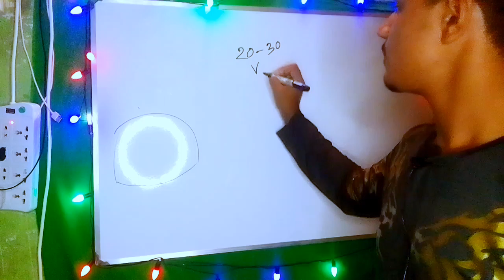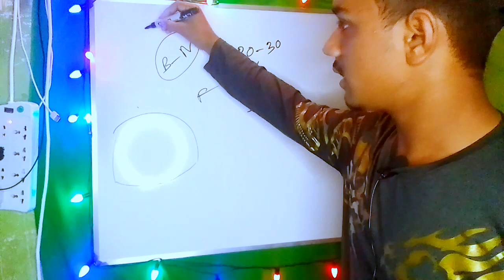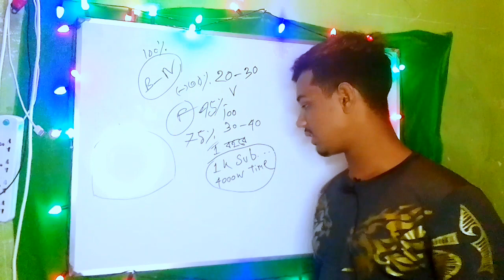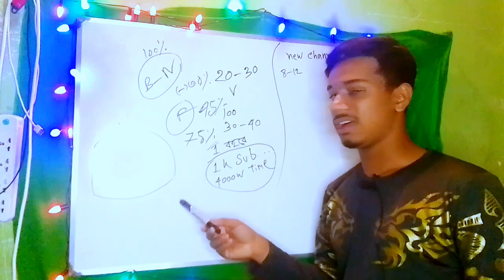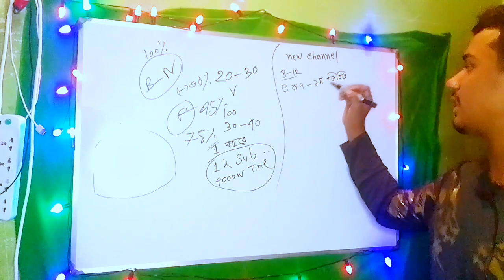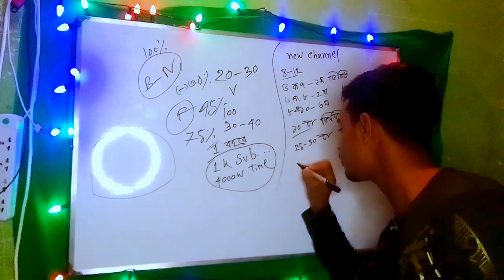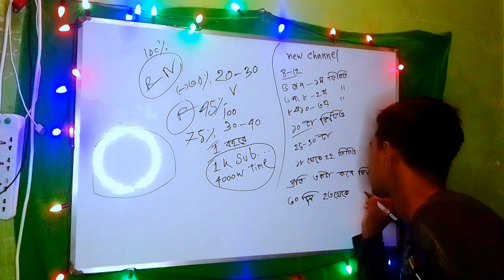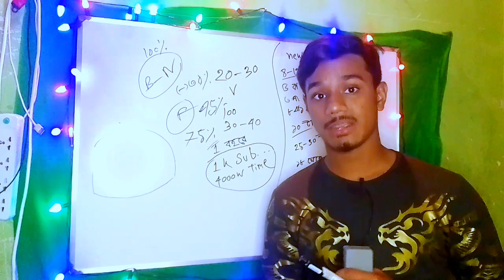20 থেকে 30 Ta view আসে কি করবেন 🤔 | কিভাবে ভিডিওতে ভিউ আনবেন তা দেখে নিন ✅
20 থেকে 30 Ta view আসে কি করবেন 🤔 | কিভাবে ভিডিওতে ভিউ আনবেন তা দেখে নিন ✅